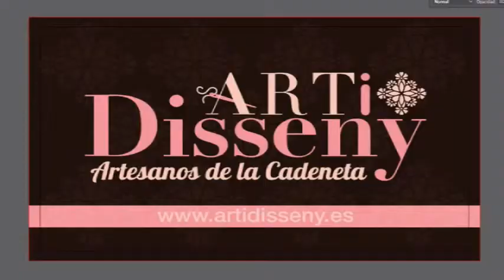Desfile Solidario 2019 Todas Las Firmas